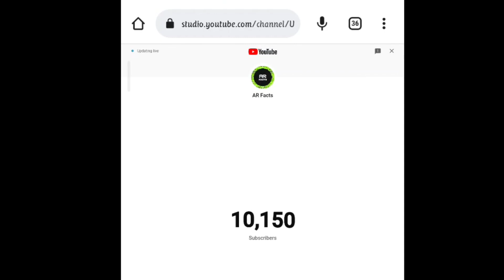live🛑 10K subscribers counting ? आज बहुत खुश हैं!!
Top YouTube search

live channel promotion
sunil sutar tech
mr indian hacker
live channel checking and promo...
mr indian technical
channel checking live
4000 hours watch time
m.r. indian hacker
new youtube channel
sachin tech
Sonu sharma
tech channel